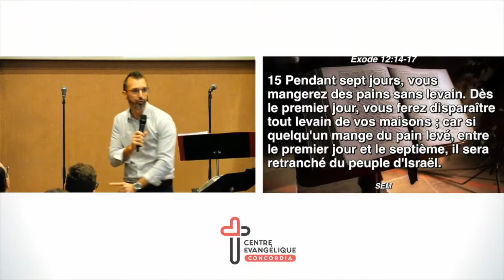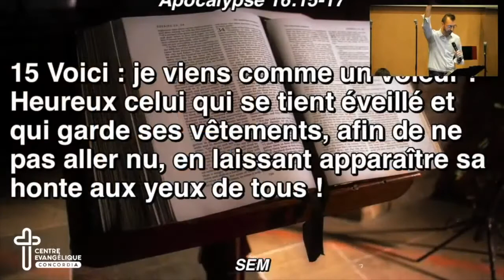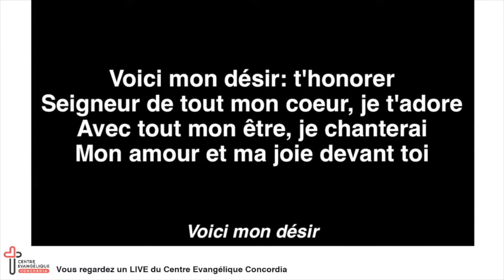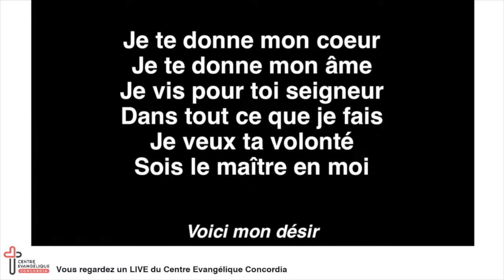Vivre OUI, mais prêt à partir avec Jésus !!!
Mon frère, ma sœur, si tu fixes les yeux sur la manière dont les habitants de cette planète gèrent l’humanité, c’est à dire en espérant quelque chose de leur part… tout enfants de Dieu que tu es, tu risques de dépérir !

Tes regards doivent-être portés sur le retour de Jésus, la patrie CÉLESTE d’où te vient cette formidable joie... le voyage a déjà commencé !